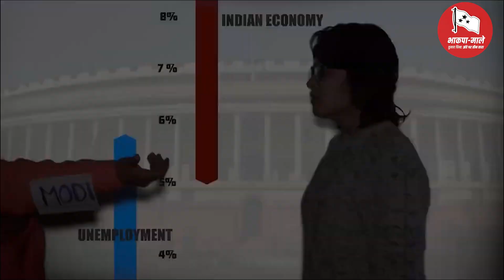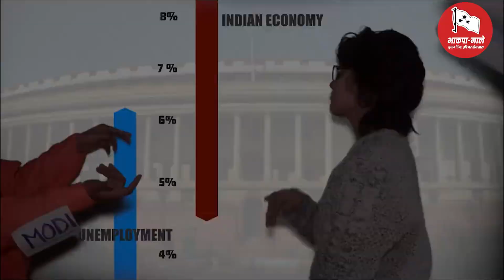Stop Corporate Loot, Communal Hatred! Defeat the Anti-People Modi Regime | Defeat Fascism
Stop corporate loot, the spread of communal hatred and the assault on our Constitution! Defeat Modi Raj!